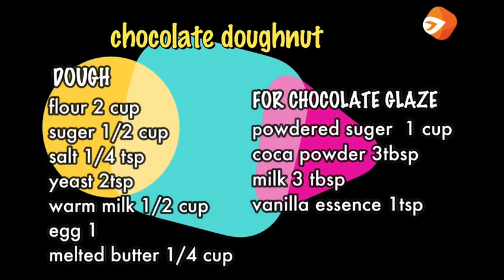Chocolate doughnuts ||chocolate glaze doughnuts by cook with jemma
Asalamualikum everyone! Hope you all are good and well so here is my new vedio with easy and simplest recipe of doughnuts must watch and try it, i am sure you love it.
Dough
Ingredients
Flour 2cup
Sugar 1/2cup
Salt 1/4tsp
Yeast 1/2tsp
Warm milk 1/2cup
Egg 1
Melted butter 1/4cup

Chocolate glaze
Suger 1 cup
Coca powder 3tbsp
Milk 3 tbsp
Vanilla essence /extract 1tsp